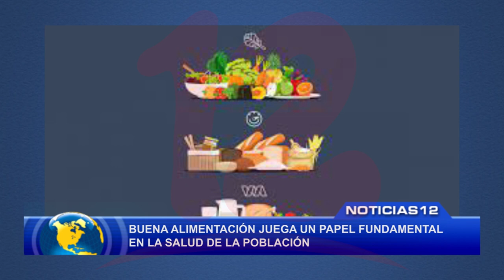La buena alimentación juega un papel fundamental en la salud de la población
Noticias12Nicaragua Nutricionista Sabrina Espinoza recomienda a la población a mantener un buen hábito alimenticio, para evitar complicaciones en las diferentes enfermedades y una de ellas la obesidad.